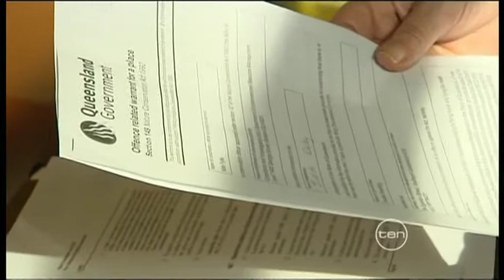Bat War in Queensland - Queensland Labor Government Fail to Act